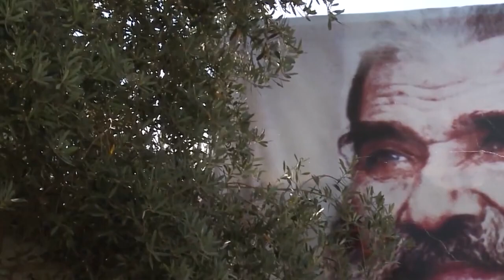تبقى صلبانك علياني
كلمات وألحان: جهاد حدشيتي

الجوقة: نادر خوري، جيلبر جلخ، روبير الأسعد، جهاد حدشيتي

توزيع وتسجيل: ستوديو روبير الأسعد

مونتاج فني: فايز شدياق، سيلفي شدياق

إشراف: د. ربيع م. موسى

كلّ ما يقوى إبليس

بِطُّل علينا قدّيس

وهالمرة قدّيسين

كِلِّ ما يعلا صوت الشرّ

منمحي بِمسابح خير
من كعب الوادي للدير

من شربل بطل عنايا

لرفقا بنت حملايا

من معلمنا الحرديني

ليعقوب دير الصليب

لبونا انطون السهران
للطوباوي اسطفان
وهلق إخوتنا الحلوين

علناهن طوباويين
ليونارد و توما وجايين

عالطريق كتار كتار

كل ما يقوا إبليس

بطّل علينا قديس

كل ما يعلا صوت الشر

منمحي بمسابح خير

كل ما الشر علينا طلّ
منمحي بقديس لبناني

ليونارد و توما واللي جايين
عالطريق كتار كتار

لو مهما طال عتمك يا ليل
عا لبناننا جايي نهار